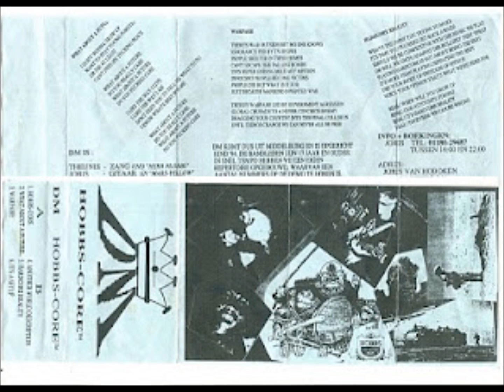DM - Hobbs-Core Demo tape (Pre-Antidote)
Before Antidote the band had a different name titled DM they put out one six song demo tape and here it is.

Dm - Hobbs-core Demo Tape

Tracks in order: 1. Another World Description, 2.Hardcore Reality, 3. Hobbs-Core,
                        4. It's A Setup, 5. Warfare, 6. What About A Future.